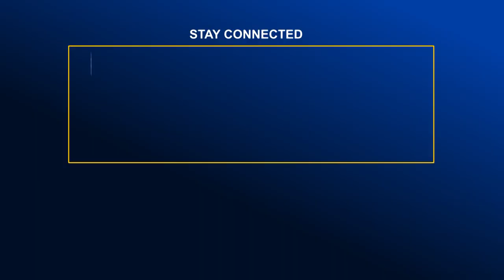ফেনীতে ও কুষ্টিয়ায় কম দামে গরুর মাংস বিক্রি | Global TV News